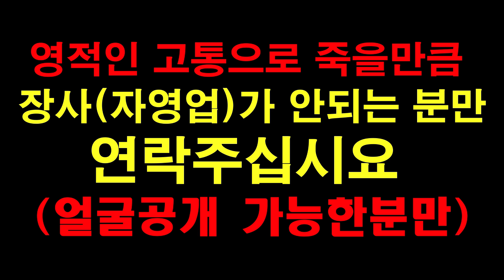10분마다 전화오는 의처증 남편의 최후!! 점사듣고 충격에 빠진 40대 여성의 놀라운 반응은? K무당천국 인천 단칼 010.2101.5290 유명한점집 용한점집 운플러스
※단칼 무녀 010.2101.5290-전화상담가능!
.29살 무서운 애동제자(어른들이 많이 찾습니다) 실제 입에 칼을 물고 점을 보는 이제껏 경험해보지 못한 개소름돋는 신통력/ 대신 할머니가 실려 단칼에 쳐내는 무공해 점사!! 체험해보세요 / 인천

그동안 대중에게 공개못한
용한 점집 2년만에 공개합니다!
이피디 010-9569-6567 문자주세요

영적인 고통으로 장사(자영업자)가 안되는분만 무당선생님이 살려드립니다. K무당천국 이대표 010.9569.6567 문자주세요(서울.인천.경기 지역만 우선 신청가능) 얼굴공개 가능한분만 살려드립니다